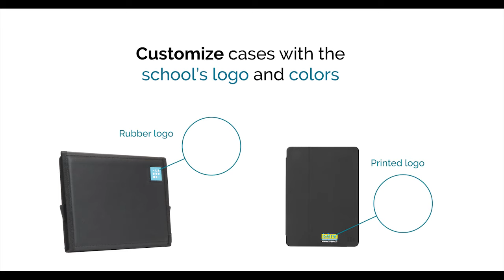MOBILIS - solutions for digital education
Discover our protective and ergonomic products dedicated to support schools in their future digital strategy.
Each pupils need access to education, this is why, we design and manufacture, in France, IT solutions aimed to allow digital tools  implementation in classrooms.
Together, let's make learning a breeze!